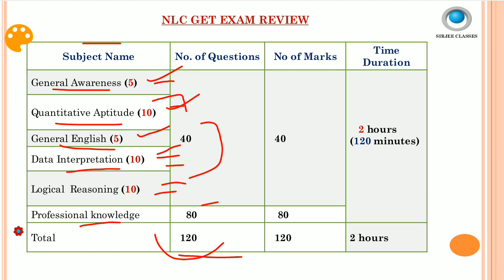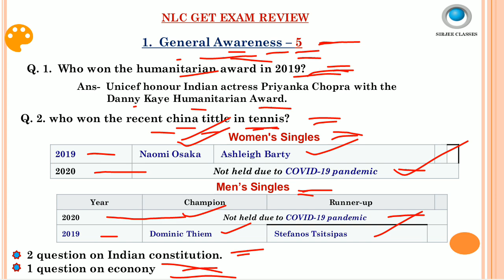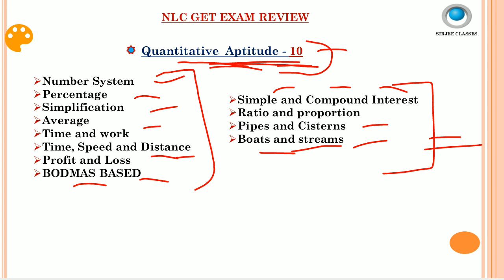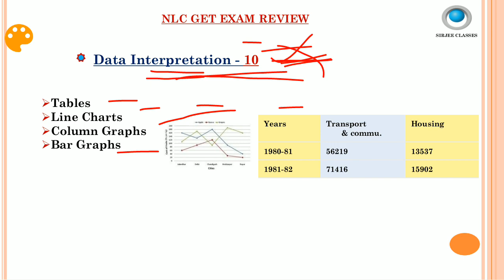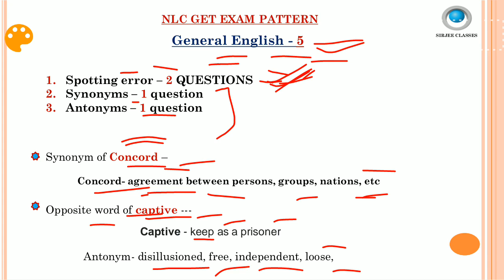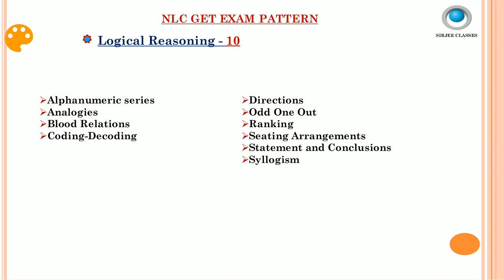NLC GET EXAM ANALYSIS 17 NOVEMBER 2020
all important gk question for nlc get playlists link:-

link to buy general awareness important topics pdf:-

2020 current affairs pdf in english:-

2020 current affairs pdf in hindi+english:-

direct link to buy general english pdf:-